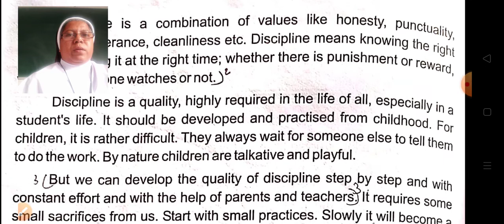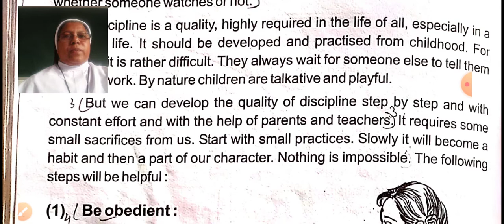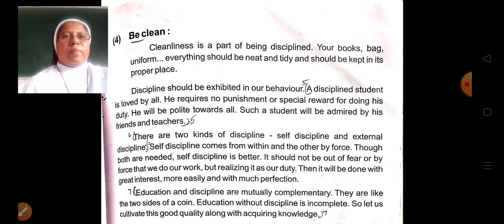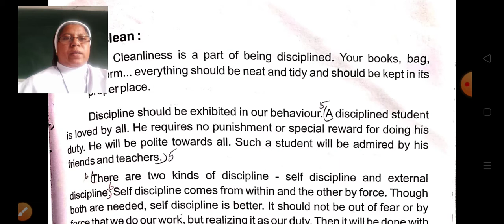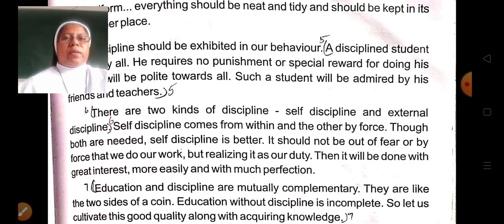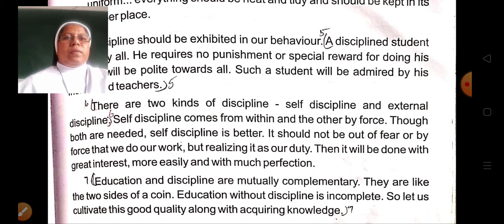Std 4 msc